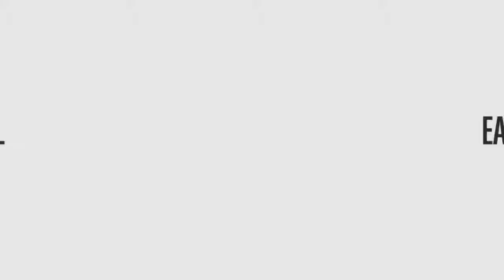Goodwill/Easter Seals - 2013 Power of Work Award Recipient - Meet Garry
Goodwill has partnered with StoryTeller Media + Communications over the last few years to highlight the Goodwill/Easter Seals award winners.

Everyone loves a great story and we love sharing them. StoryTeller Media + Communications is an inbound marketing agency and leading Minneapolis video production company based in the Twin Cities of Minneapolis and St. Paul.

Video is one of the most effective and dynamic ways of communicating your story. Whether you're a non-profit organization or a business looking for a competitive edge, we can help. We take time to understand your story, discover who you are trying to influence and develop an online video strategy that will speak to your target audience with real, authentic stories.